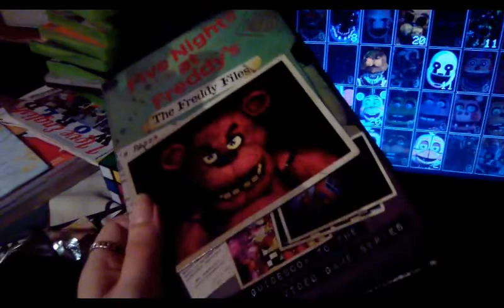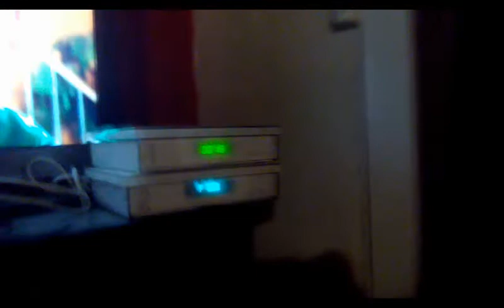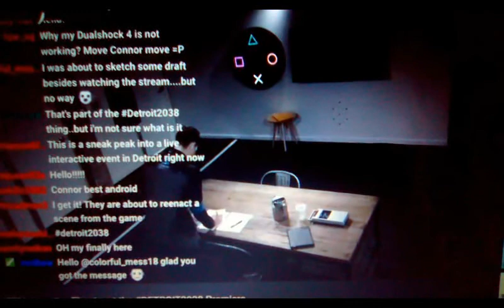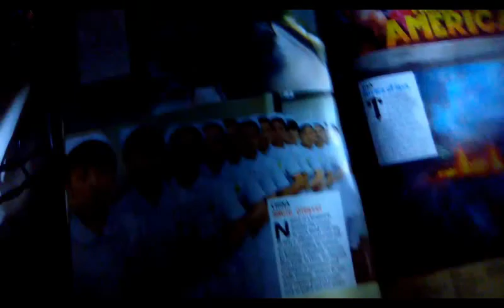[Theory/Vlog] Talk about the egos, Connor (Detroit) and Ultimate Custom Night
Howdy everyone, Im Circus Tangle and Im back with an other theory video. In this one, I talk about Jacks egos more, a livestream of Connor from Detroit and my high score in Ultimate Custom Night. Bye bye guys! ^^